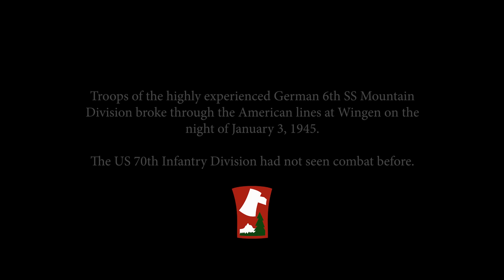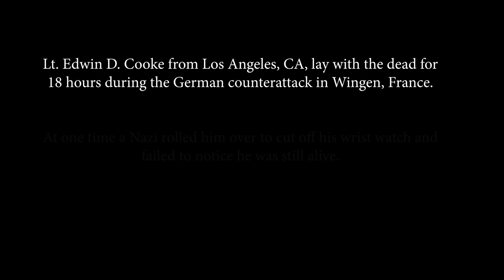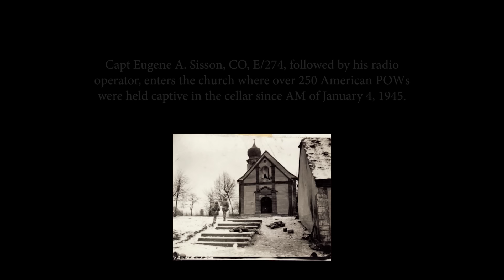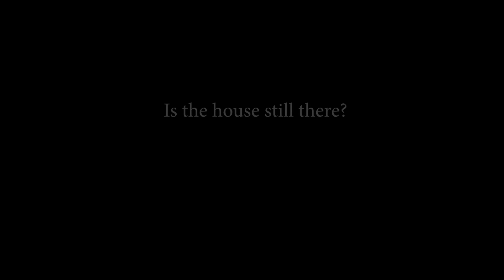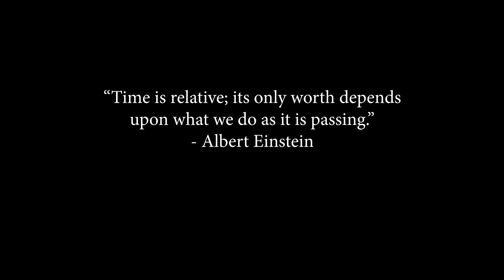PARALLEL - A WWII Then & Now Short Film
PARALLEL is a WWII Then & Now Short Film with the goal to play two films parallel to eachother, creating a bridge between the war in 1945 and 2020.

In the typical French village of Wingen-sur-Moder, the US 70th ‘Trailblazer’ Infantry Division engaged in some of the most intense combat of the Alsace Campaign. Troops of the highly experienced German 6th SS Mountain Division broke through the American lines at Wingen on the night of January 3, 1945.

 The US 70th Infantry Division had not seen combat before. The SS troops secured the town, but had to defend it against heavy American resistance for the next four days. Troops of the 70th Infantry Division managed to recapture the town on January 7, 1945. The aftermath was photographed and filmed on January 13, 1945.

Military Historian and Film Maker Joey van Meesen took the original WWII film from the US National Archives and located 50% of the spots. In Parallel you will be taken back to Winge sur Moder of 1945.

➡️ Are you a descendant of a World War II veteran and would you like to learn more about his or her service? SNAFU DOCS offers WWII research consultancy where we help you find your veteran’s WWII Footsteps. If you were told that your veteran's records were burned in the 1973 fire, we could still help you out.

★★LEARN MORE★★

➡️The Battle of Wingen-sur-Moder: Operation Nordwind

➡️Operation Nordwind 1945: Hitler’s last offensive in the West
➡️From Texas to Rome: With the 36th Infantry Division

★★ INTERESTING WORLD WAR II STUFF ★★

➡️Mapping the Second World War II
➡️Haunting World War II Images by America's Soldier Photographers
➡️Eyewitness to World War II: Unforgettable Stories and Photographs
➡️TIME-LIFE World War II in 500 Photographs

Footage taken from NARA.
from NARA.
HIRE US!
SNAFU DOCS believes in innovative ways to research the past, preserve history and create memory.  We believe that film forms a very imporant link in this chain, but our young, talented and academic spirit goes far beyond that. Our team has worked with several international companies, institutions, local governments and documentary projects. Let us help you research, preserve and remember.
Anthony Earls - The Songs We Sing
Peter Sandberg - Detach
Jakob Ahlbom - Breathe One's Last
Together we can expand the channel and community as a place for military history buffs.